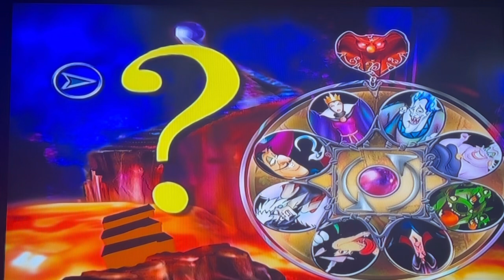Mickey’s House of Villains Reel of Misfortune DVD Game